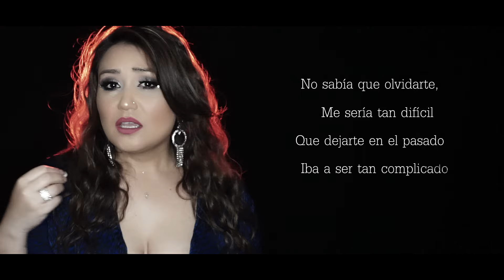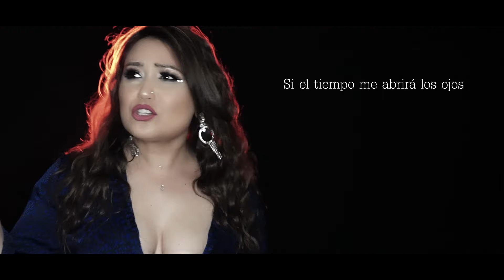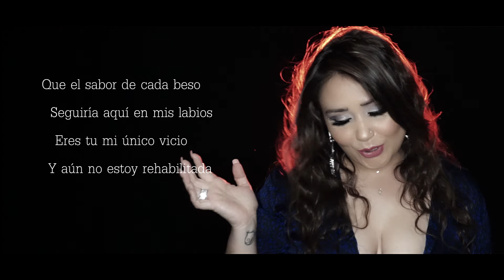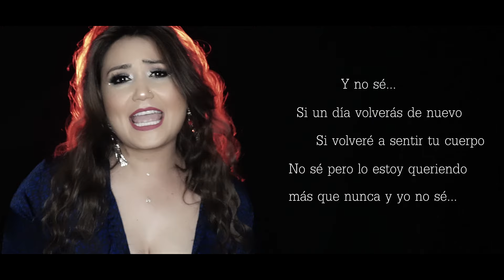Paula Rivas - No Sé (Video Lyric)